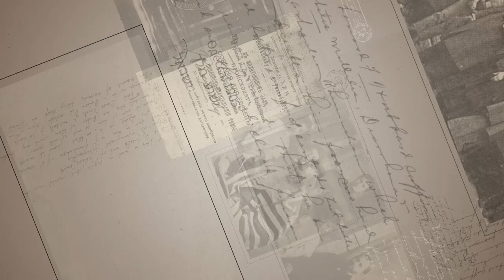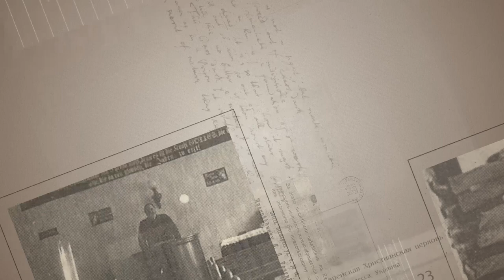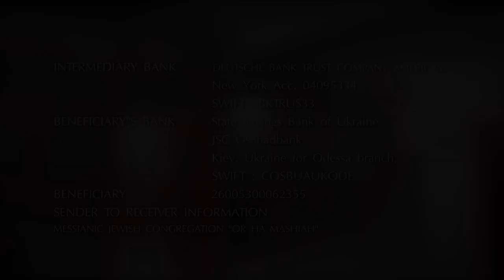Бог отвечающий на молитвы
Шалом! Еврейская Мессианская община
 "Ор хаМашиах" г.Одесса
рада приветствовать вас в лице нашего раввина Валентина Свионтэка.